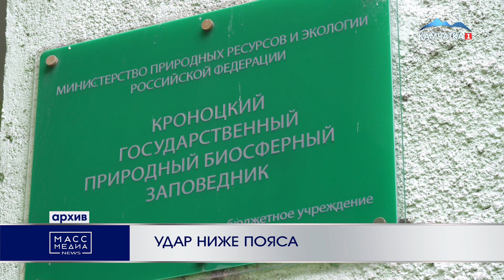УДАР НИЖЕ ПОЯСА | Новости Камчатки | Происшествия | Масс Медиа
Удар ниже пояса – в незавидном положении оказалась сфера туризма на Камчатке в самый разгар сезона и массового наплыва туристов на полуостров. С 19 июля на территориях Кроноцкого и Корякского заповедников, Южно- Камчатского заказника проведение экскурсий приостановлено.

А пока в Кроноцком ищут пути решения проблемы с организацией работы заповедника в отсутствие ключевых сотрудников, в подвешенном состоянии находятся сотни туристов, забронировавших путевки на Камчатку, и, конечно же, местные туроператоры. Последние, в свою очередь, в срочном порядке разрабатывают новые альтернативные маршруты для туристов, оставшихся не у дел.

Новые маршруты это, конечно хорошо, но туристы, все же не теряют надежды исполнить мечту побывать в Долине Гейзеров и на Курильском озере.

Как сообщалось ранее, 15 июля суд признал виновными в хищении крупной суммы бюджетных средств сотрудников заповедника: начальника научного отдела Дарью
Паничеву, заместителя директора по науке и экологическому туризму Романа Корчигина, заместителя директора по финансовому и правовому обеспечению Оксану Терехову. Природоохранники получили реальные сроки и были взяты под стражу в зале суда. В знак протеста директор заповедника Пётр Шпиленок подал заявление на увольнение. Кроме того, массово написали заявления на увольнение и другие сотрудники учреждения.
Руководство заповедника просит партнеров из научных и природоохранных организаций,
туристические компании — а также людей, которые хотели в ближайшее время увидеть
заповедную природу Камчатки — отнестись к ситуации с пониманием. Коллективу
потребуется время, чтобы организовать работу учреждения в новых сложных условиях.